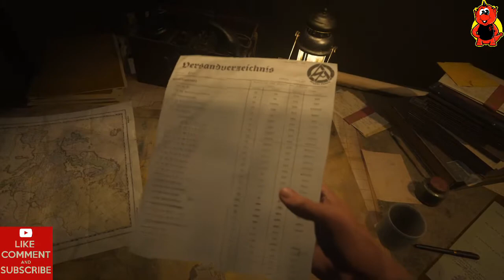Call of Duty: Vanguard Gameplay 7 The Rats of Tobruk